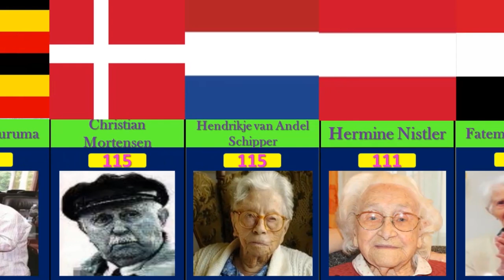Comparison: Oldest Person in Different Countries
Thx__ for__ watching :
Trends Comparison